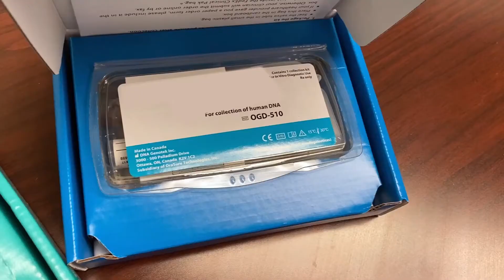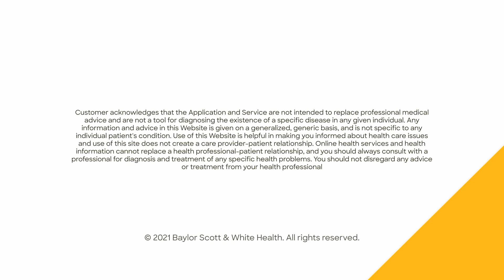Genetics & Colon Cancer